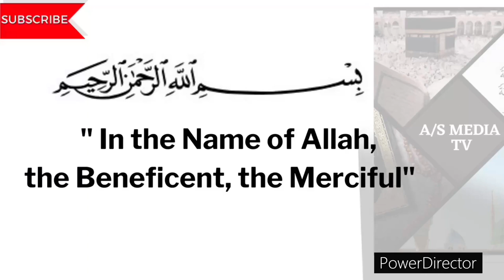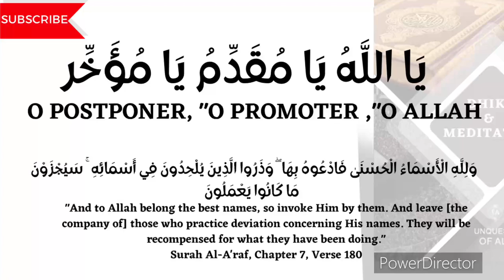DHIKR FOR EVERYTHING